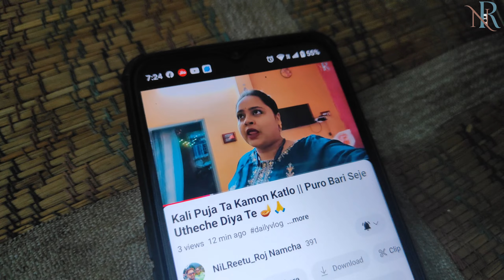Maa er Hather Special Recipe 🍲 🐟 || Din Ta Ae Vabei Kete Gelo || Dhanteras Upolokkhe Ki Kinechilam🎁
💥💥Hi all friends I'm YouTuber 💥💥

Love 💕
Nil Reetu